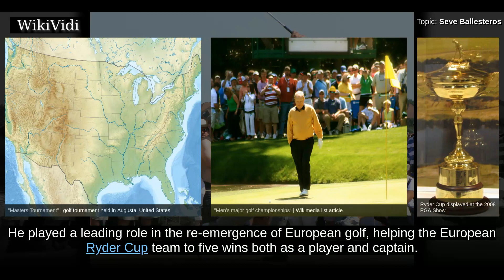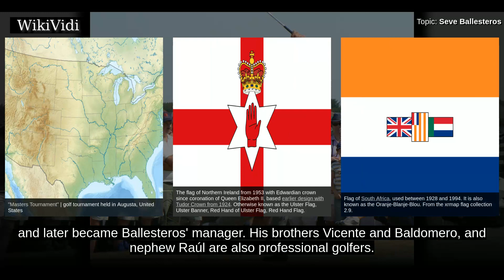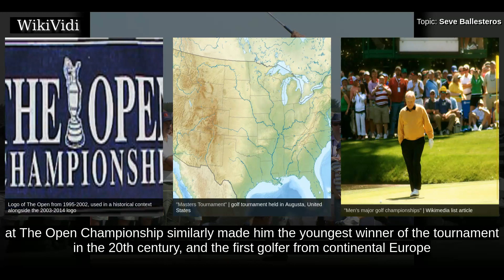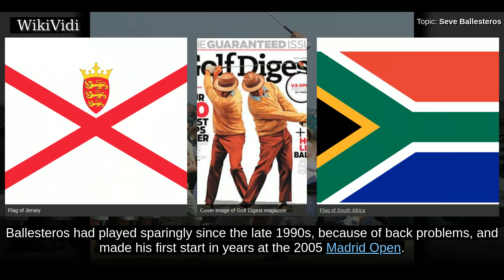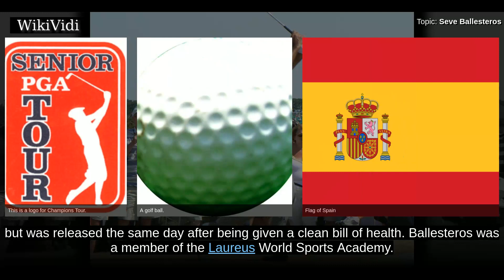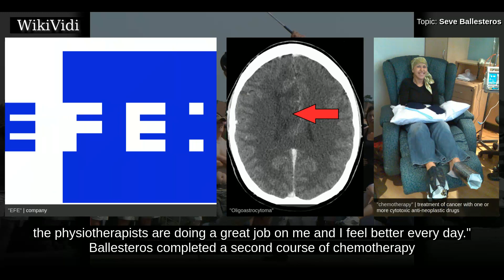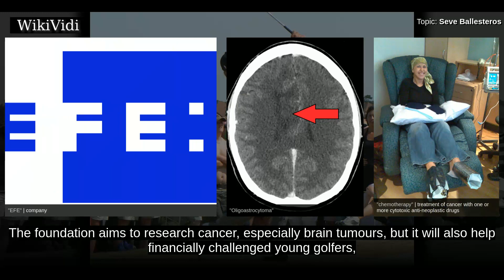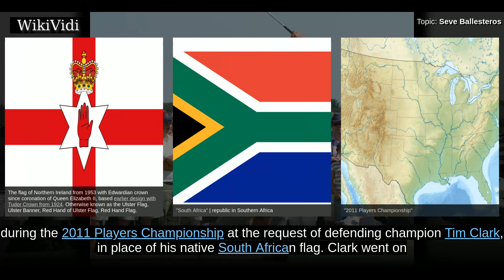SEVE BALLESTEROS - WikiVidi Documentary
Severiano "Seve" Ballesteros Sota  was a Spanish professional golfer, a World No. 1 who was one of the sport's leading figures from the mid-1970s to the mid-1990s. A member of a gifted golfing family, he won more than 90 international tournaments in his career, including five major championships between 1979 and 1988: The Open Championship three times, and the Masters Tournament twice. He gained attention in the golfing world in 1976, when at the age of 19 he finished second at The Open. He played a leading role in the re-emergence of European golf, helping the European Ryder Cup team to five wins both as a player and captain. He won the World Match Play Championship a record-tying five times. He is generally regarded as the greatest Continental European golfer of all time.  Ballesteros won a record 50 European Tour titles. He won at least one European Tour title for 17 consecutive years between 1976 and 1992. His final victory was at the 1995 Peugeot Spanish Open. Largely, because of ...

Shortcuts to chapters:
00:02:04 Early life and career
00:06:20 Late career and retirement
00:08:28 Personal life
00:08:54 Brain tumour and death

Copyright WikiVidi.